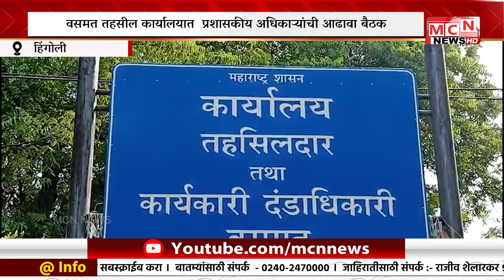MCN NEWS| शेतकऱ्यांकडून पैसे घेतल्याने आमदार राजु नवघरे यांनी अधिकाऱ्यांची केली कानउघाडणी